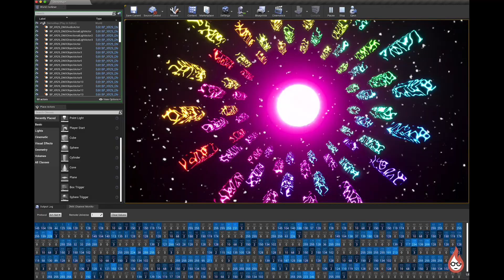Cue29 - Music Demo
In this video, we take a look at the Cue29 plugin which allows you to control Unreal Engine via a lighting desk. This can be really handy for live performances or installations where you need to be able to quickly change the state of your engine.